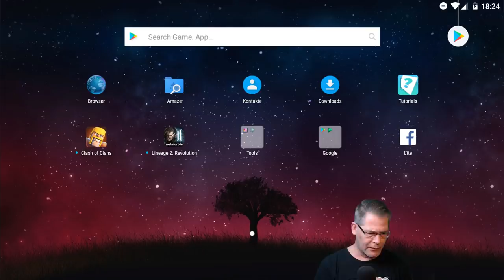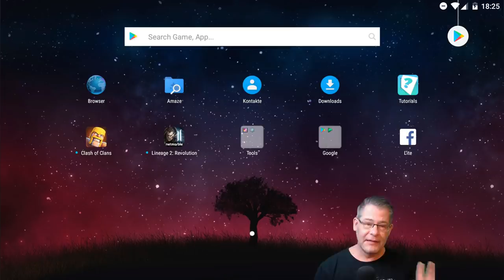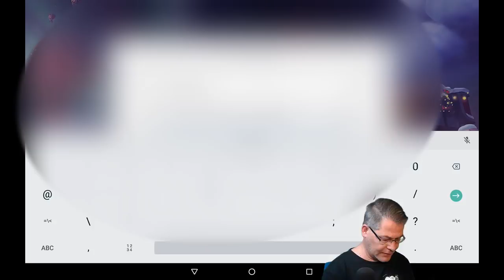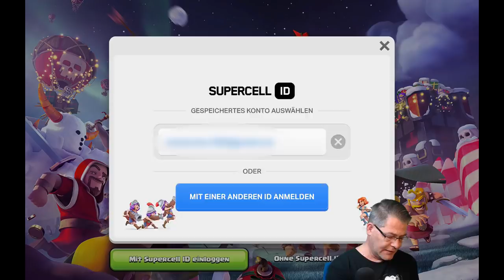SUPERCELL ID VERBINDEN - TUTORIAL 🤔 | Clash of Clans Deutsch | Let´s Play COC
Aus aktuellen Anlass mal ein Tutorial von mir. Wir verbinden einen Account mit der Supercell ID.

Titel des Videos: SUPERCELL ID VERBINDEN - TUTORIAL 🤔 | Clash of Clans Deutsch | Let´s Play COC